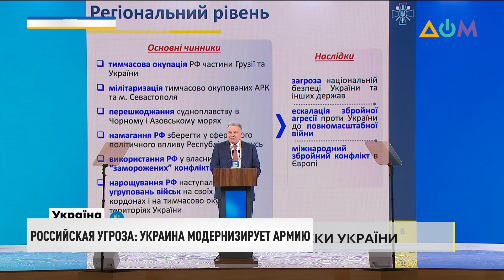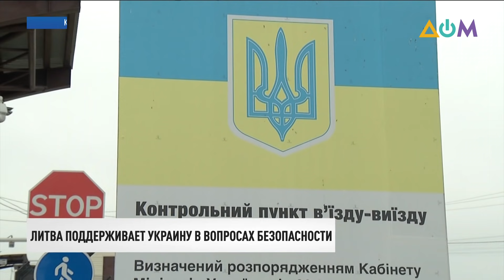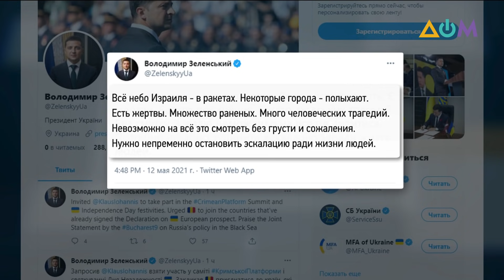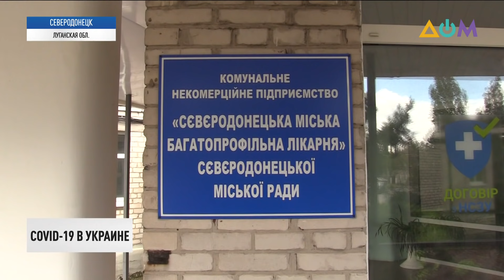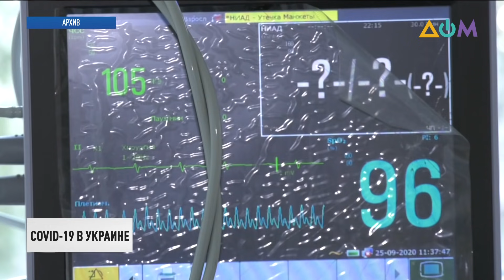Угроза РФ. Украина модернизирует армию | Итоги 12.05.21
00:00 Смотрите в этом выпуске:
00:18 Агрессивная политика Кремля может спровоцировать масштабный международный конфликт в Европе.
04:22 Напряжение на границе Украины удалось снизить, но необходимы дальнейшие меры для сдерживания агрессии России.
04:44 Международные эксперты называют Литву одним из главных лоббистов украинского вопроса в Европе.
07:49 Полторы сотни ракет выпустила сегодня палестинская группировка ХАМАС по территории Израиля.
10:29 В Казани суд на 2 месяца арестовал Ильназа Галявиева, который накануне утром устроил стрельбу в одной из школ города.
11:06 Депутат ОПЗЖ Виктор Медведчук сегодня пришёл в Офис генерального прокурора.
11:43 Вакцинировать от коронавируса половину украинцев ко Дню Независимости считают потенциально возможным в Министерстве здравоохранения.
15:44 Музей народного художника Украины Ивана Марчука могут создать в Киеве.
16:24 У села Роксоланы в Одесской области можно насладиться природой и тишиной.
19:04 Луиш Каштру уходит с поста главного тренера футбольного клуба "Шахтёр".